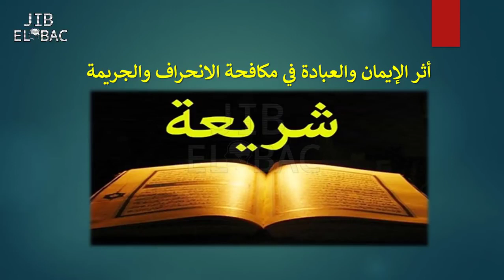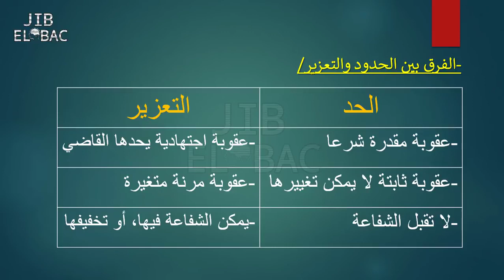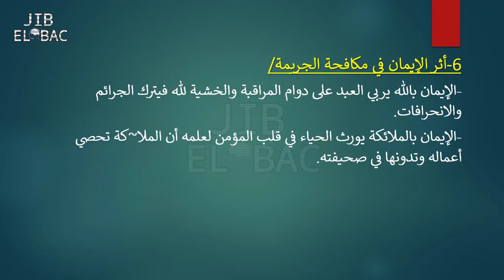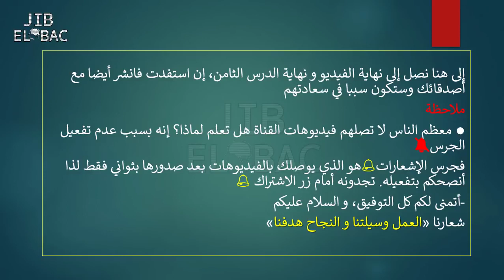سلسلة احفظ دروسك في الإسلامية الدرس التاسع أثر الإيمان والعبادة في مكافحة ال